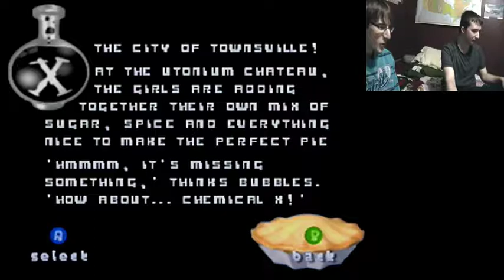What Is This!? - Powerpuff Girls Chemical X-tration - The Weekend Goofballs E1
In this first episode, we struggle to understand the baffling mess of a game before us.